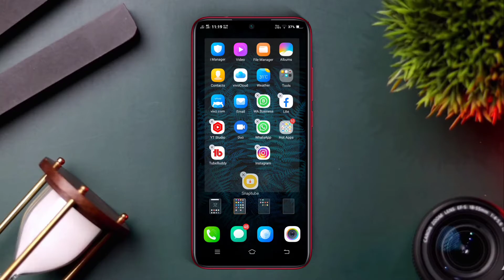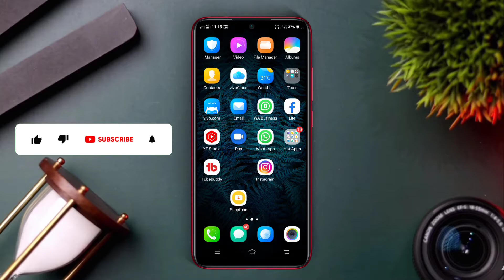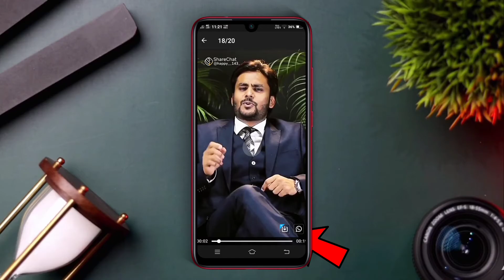How to Save Whatsapp Status Video in Gallery | Whatsapp Status Download Free ! 😍 ( Whatsapp App )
How to Download Whatsapp Status | How to Save Whatsapp Status Video in Gallery | Whatsapp Status

My Topic :
how to save whatsapp status video in gallery malayalam,
how to save whatsapp status video in gallery in vivo phone,
how to save whatsapp status video in gallery without any app,
how to save whatsapp status video in gallery in tamil,
how to save whatsapp status video in gallery in telugu,
how to save whatsapp status video in gallery from youtube,
how to save whatsapp status video in gallery without any app in samsung,
how to save whatsapp status video in gallery without any app on iphone,
how to save video in gallery from whatsapp,
how to save whatsapp status video in gallery in iphone,
how to save whatsapp video in gallery iphone,
how to save whatsapp video in gallery in tamil,
how to save whatsapp document video in gallery in iphone,
how to save whatsapp video in gallery in telugu,
how to save whatsapp video in gallery malayalam,
how to save whatsapp video in my gallery,
how to save whatsapp video in gallery in mi phone,
how to save whatsapp status videos and photos on your android phone,
how to save the whatsapp status video in gallery,
how to save whatsapp status video from youtube to gallery,
how to save whatsapp status video in gallery without any app in vivohow to download whatsapp status video,
how to download whatsapp status in chrome in tamil,
how to download whatsapp status in computer,
how to download whatsapp status from contacts,
how to download whatsapp status in realme c11,
how to download whatsapp status in realme c2,
how to download whatsapp status download